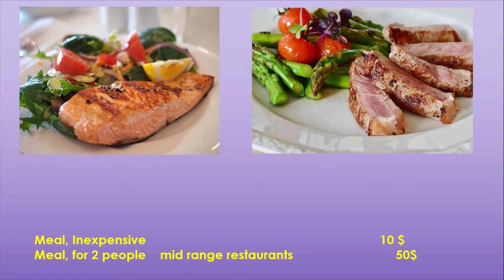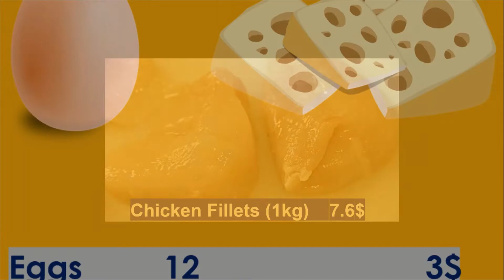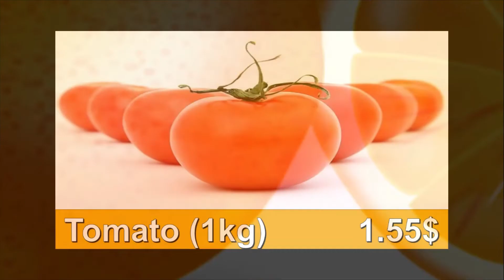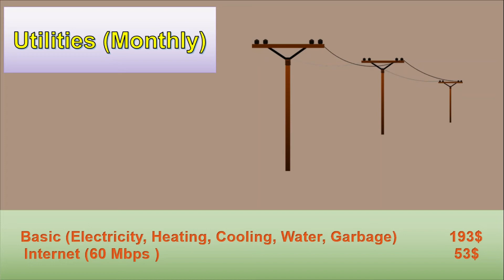Cost of living in Lebanon